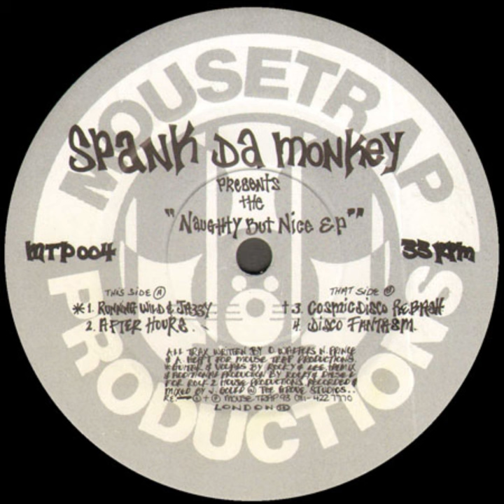Spank Da Monkey - Running Wild & Jazzy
1993. Naughty But Nice Vinyl, 12", EP  -  Mousetrap Records
Written by Orin Walters, Nick Prince, and Andy Hefft